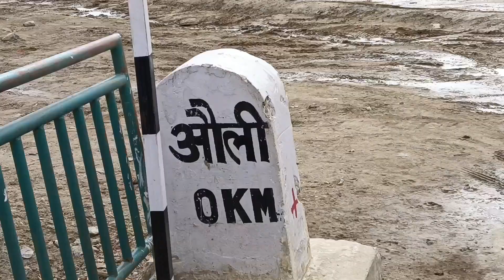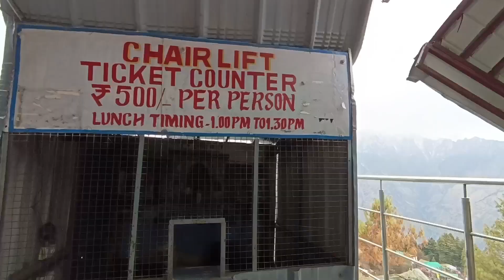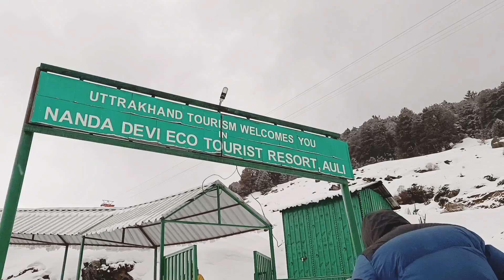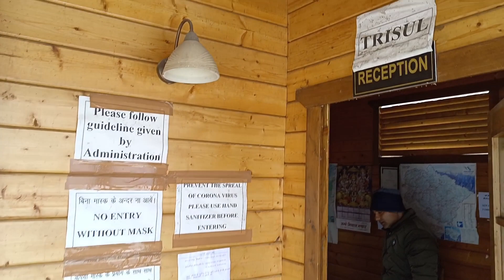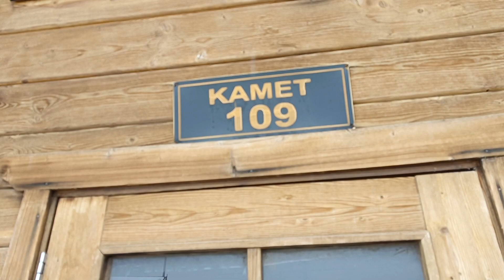Auli Tourist Places | আউলি | Auli Tour Budget | Auli Uttarakhand | औली कैसे घूमे | Auli Trip| Part 2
Auli Tourist Places | Auli Tour Budget | Auli Uttarakhand | औली कैसे घूमे | Auli Trip | Auli  Part 2
Details about the journey about Kolkata to haridwar and Auli also

Room Rent per day Rs 7000, roadway rent up and down Rs 500 per head,

Auli is situated in Uttarakhand and very near to Joshimath. Auli is specially famous for snow and snow activities and every winter so many tourist come here to see snow and this video will help you by a guided and virtual tour of auli and I will tell you every expenses and tour budget of auli with all important information and comparison with other places. So you will know auli is worthful or not for you and After watching this video you will be able to make your own itinerary of auli.

জোশীমঠের খবর,
auli uttarakhand
amra jajabor
auli uttarakhand
auli
auli tour
auli trip
auli uttarakhand today
auli vlog
nanda devi trek
switzerland snow
best place to visit in india
best place to visit in summer
best place to visit in winter
best place to visit in uttarakhand
Kolkata to haridwar
Kolkata to rishikesh
Kolkata to haridwar train
Kolkata to rishikesh train
Kolkata to auli
best place to visit in auli
best place to sketing
best place to do sketing in india
best place for snow fall
best place for honeymoon in india
Kolkata to Rudra Prayag
Kolkata to kedarnath by train
how to book gmvnl nanda devi eco huts
auli trip
auli uttarakhand
auli
uttarakhand tourism
haridwar trip
mini switzerland of india
switzerland